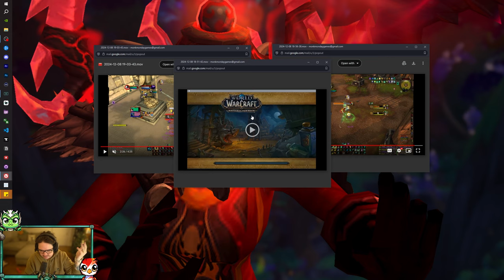Monk Monday #139 | Critiquing YOUR Arena Games: Mockdar!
Time Stamps:
00:00 Intro
02:00 Armory
03:29 Game 1
15:45 Game 2
27:33 Game 3
32:02 Critiques
34:17 Outro